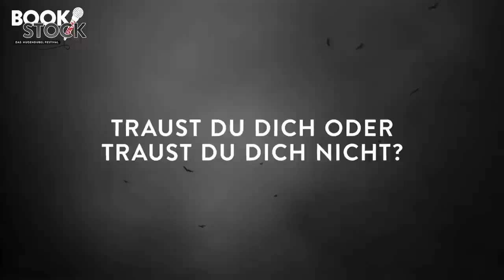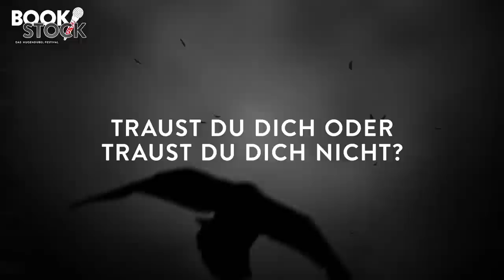Marc Elsberg mit "Gier" I BOOKSTOCK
TRAUST DU DICH? 😱

Herzlich Willkommen zu BOOKSTOCK RABENSCHWARZ - Das Hugendubel Festival!
Wir laden euch ein zu einem digitalen Bücherfestival rund um das Thema Krimi, Thriller und True Crime! Seid ihr bereit, euch zu gruseln?

Marc Elsberg mit "Gier":

Marc Elsberg ist ein meisterhafter Erzähler - kaum jemand schafft es, fiktive Szenarien so schockierend real darzustellen und uns beim Lesen komplett zu fesseln! "Gier" ist sein neuster Thriller, den ihr euch nicht entgehen lassen solltet. Paulina vom True Crime-Podcast "Mordlust" führt euch heute um 20 Uhr live durch einen Abend mit Marc Elsberg, der euch begeistern wird. Unbedingt einschalten!
💻Eintritt frei!

📌Morgen um 16 Uhr bei Bookstock: Interaktiver Live-Rätselspaß mit Eva Eich!